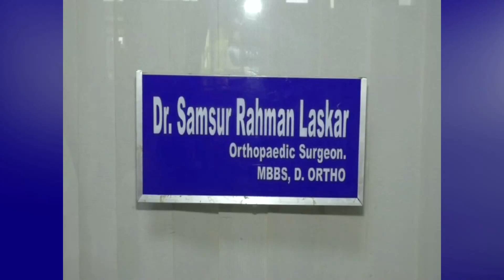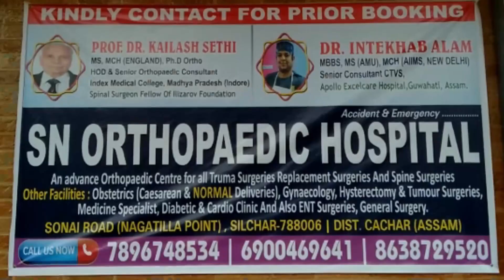সর্পদংশনে মৃত্যু যুবকের! ওঝার কাছে নিয়ে যাওয়ায় ঘটলো বিপত্তি! হাসপাতালে পাওয়া গেল না অ্যান্টিভেনম!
leanings.